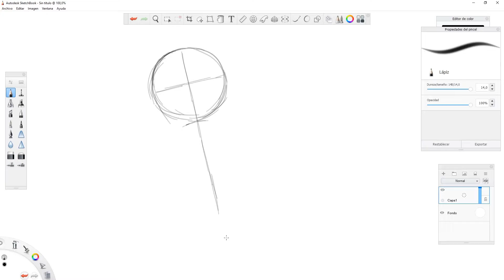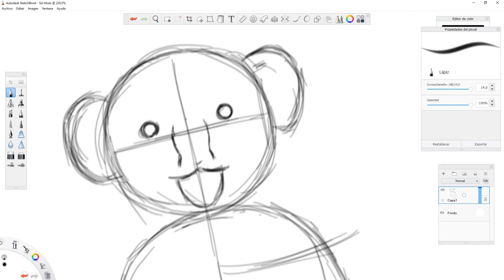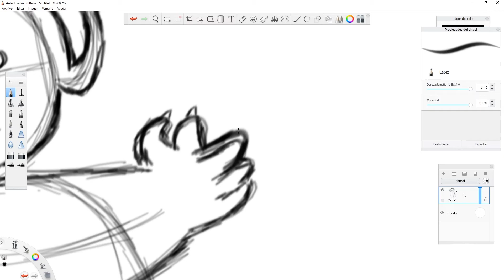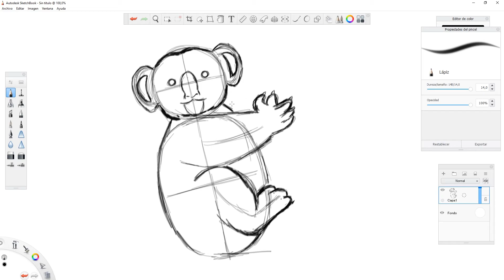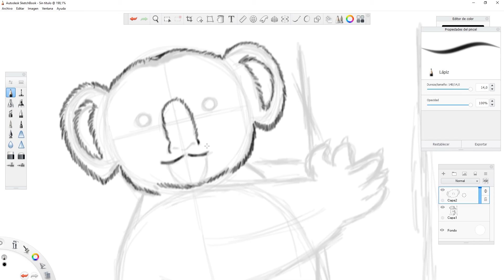Cómo dibujar un KOALA [METODO 2020] | How to draw a KOALA [METHOD 2020] 🎨🎨🎨🎨🎨🎨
En este vídeo vamos a dibujar un lindo Koala paso a paso usando la aplicación Autodesk SketchBook

In this video we are going to draw a cute Koala step by step using the Autodesk SketchBook application.